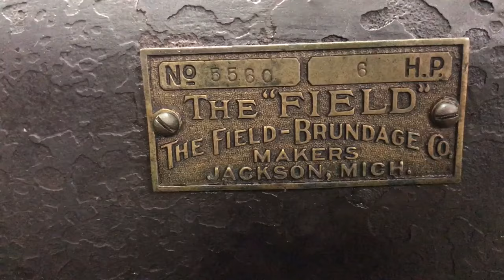6 hp Field Brundage sideshaft hit miss engine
this is a super nice original paint engine that shows no wear

for more engines and info